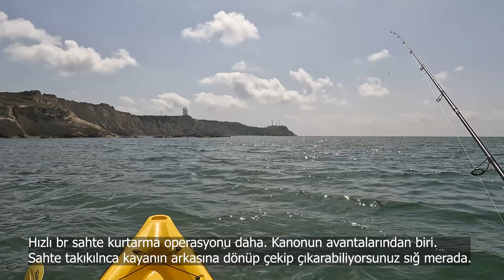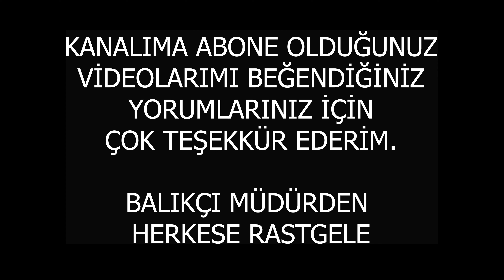KARATAŞ'DA KUZULARIN SESSİZLİĞİ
Bu kez Harbiş plajdan girdim suya. Benim emektar kanomu olan sevgili Eray ile birlikte. Onun ilk ciddi tecrübesi olacak. Elektrik motoru ve sistem onda, ben pedalla.

Sabah suya girdik, çok güzel istavritlerle güne başladım ama GoPro'nun azizliğine geldim yine. Bu kez hata benim. Açtım sandım açmamışım kapatmışım açık olan makineyi. Tabi çok kötü oldu. İkili üçlü istavritleri yakaladığım tüm anlar ne yazık ki sadece benim hatıralarımda kalacak. Ama yine de size de güzel av görüntüleri bıraktım. Biraz istavrit yine var, Biraz da kaya balığı.

Balık bulucuda gördüğüm büyük yayın peşinde gittim bir süre ancak nafile. Öğlen saatlerinde dinlenmek için çıkarken Eray'ın gördüğü kofana sürüsü ikimizi de heyecanlandırdı. Onun akü bitmek üzere olunca kıyıya doğru seyrine devam etti. Ben yaklaşık 1 saat kadar kofanalara tüm silahlarla saldırdım ancak çok fazla takip olmasına rağmen ne yazık ki bir tanesini almayı başaramadım.

Öğlenden sonra deniz iyice köpüklü dalga haline geldi. Bir ara çıkmayı denedik ancak gereksiz bir risk olacağı için vazgeçtik. Günü sonlandırdık.

Balıkçı Müdür'den herkese rastgele.